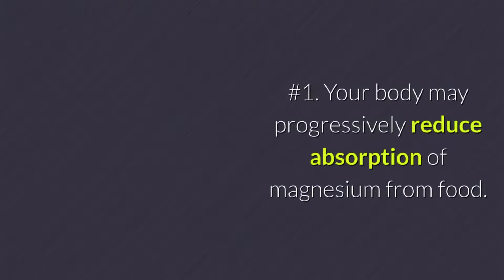Do I Need Magnesium How Can Magnesium Help You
Magnesium is as important as calcium.

But this mineral is so often overlooked.

See what happens if you have magnesium deficiency and how to boost your magnesium levels.

The answer to your questions - Do I need magnesium? and How can magnesium help you?